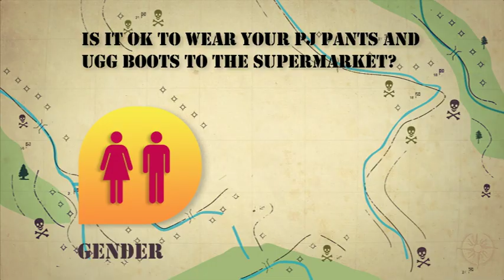Moral Minefield: Is it OK to wear PJ pants and Ugg boots to the supermarket?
Join the conversation

Each week on Can of Worms, Chrissie Swan and Dan Ilic are joined by three celebrity guests, a studio audience and Australians from all walks of life find out what we really think about some very curly questions. Here, Adam Richard, Michelle Bridges, and Gary Mehigan navigate the Moral Minefield: Is it OK to wear PJ pants and Ugg boots to the supermarket?